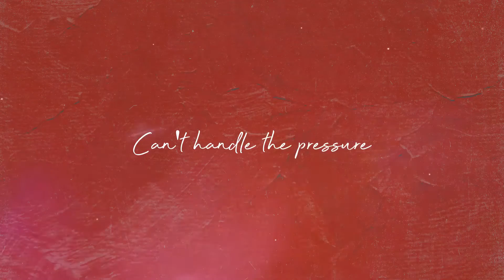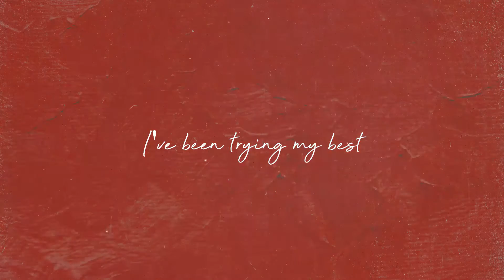Caj Flow - compromise (feat. Ashavari) (official lyric video)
CREDITS
Produced by Caj Flow
Written by Caj Flow, Ashavari, Sheperd, Chara Kai-Le, Tony Niu
Backup-up vocals by Sheperd & Tony Niu
Mixed & Mastered by Mour
Artwork by Ba6ix
Lyric Video by Adnan